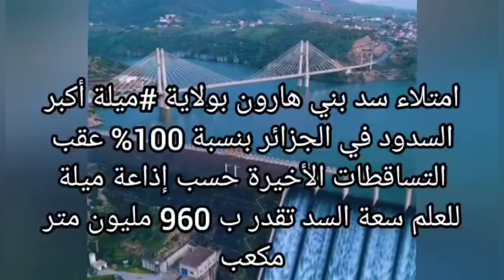بعد أمطار غزيرة امتلاء سد بني هارون ولاية ميلة احد أكبر السدود في إفريقيا بنسبة 100% هذا الصباح